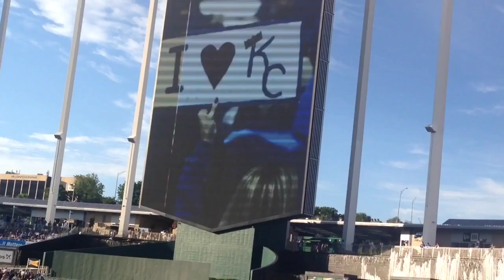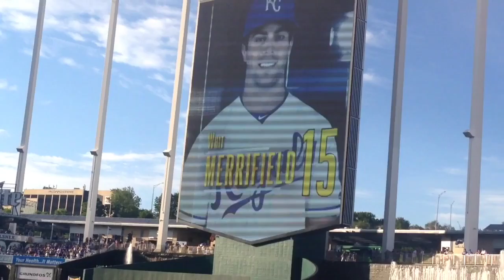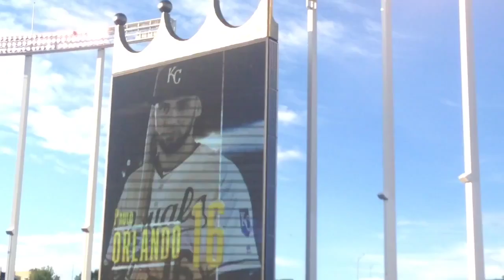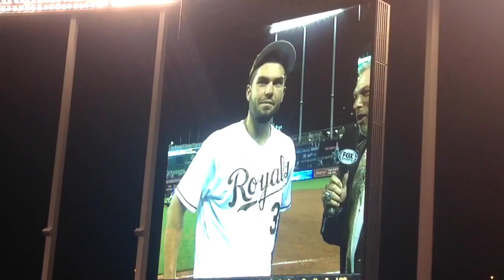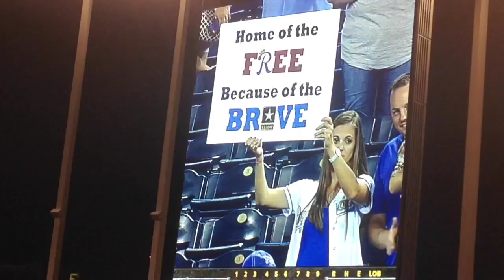ROYALS LATE INNING RALLY! | baseball Vlog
I went to the Kansas City Royals vs Tampa bay Rays game on Memorial Day royals won 6-2